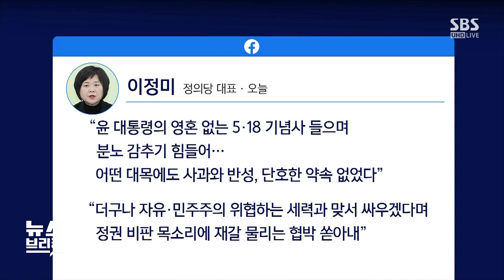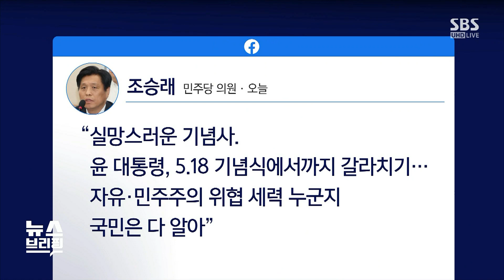윤 대통령 "위협 세력과 싸워야"…위협 세력은 어디? / SBS / 편상욱의 뉴스브리핑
■ 대담 : 김근식 전 국민의힘 비전전략실장, 박수현 전 청와대 국민소통수석

● 윤 대통령 5·18 기념식 참석

"5·18 기념사에서 통합 강조 안 돼 아쉬워"
"윤 대통령, 민주주의 저해하는 강성 정치세력 겨냥한 듯"

박수현 / 전 청와대 국민소통수석
"5·18 기념사 속 맞서 싸우자는 메시지…대상 우려"
"윤 대통령 기념사, 정부 비판 세력 싸잡아 겨냥 가능성도"